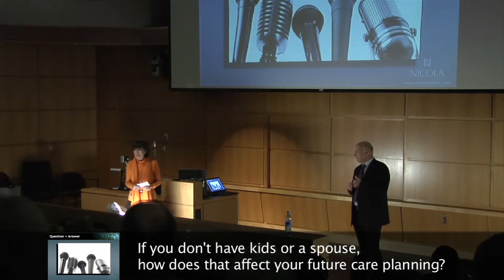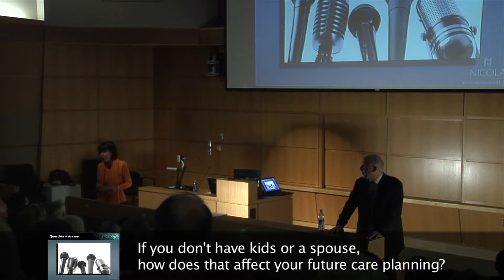Aging Successfully - Q+A 01 "What if you don't have kids or a spouse?"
In 2011, Nicola Wealth Management invited nationally renowned expert on health care costs in Canada, Patty Randall, to speak to our clients about proper Care-Years planning.  This is part of the Q+A featuring Patty and NWM CEO John Nicola that followed the presentation.